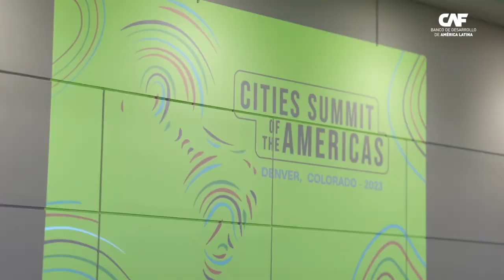Agustín Intriago, Alcalde de Manta, Ecuador: Cumbre de Ciudades de las Américas - Denver 2023